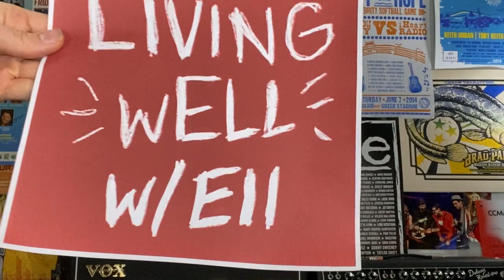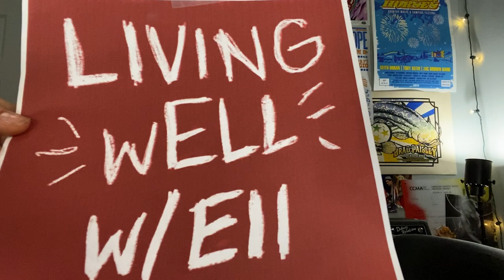Living wELL - Episode 9 with Mickey Guyton and Jarrod Houston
So excited to have Mickey Guyton and Jarrod Houston on this week. Furthering the conversation about Black Lives Matter. If you would like to know where you can donate, please see the following links:

I love you all so much, and thank you for following LivingwEll on YouTube!

L
xo